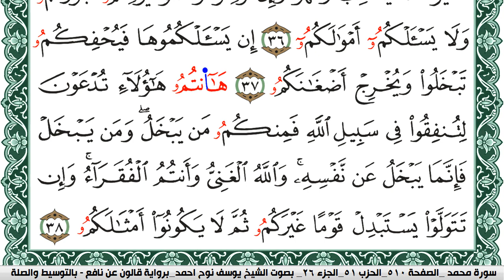سورة محمد مكتوبة يوسف نوح احمد Surah Muhammad برواية قالون عن نافع بالتوسيط والصله